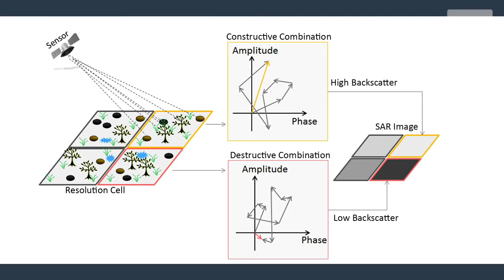¿Qué es el speckle?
El Dr. Alberto Alonso-González explica el fenómeno del speckle.

Este video es parte del curso online gratuito "Los Principios Básicos del Backscattering Radar" de la plataforma de educación EO College